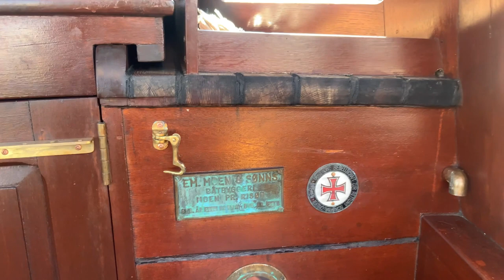White Whale Yachtbrokers, Colin Archer 1060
Impression of a refitted wooden Colin Archer 10.60 sailboat